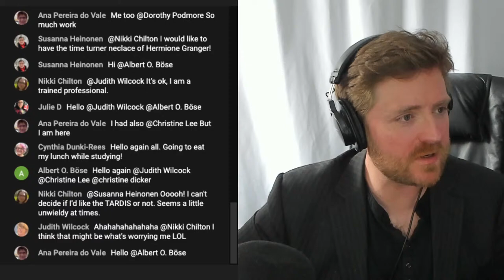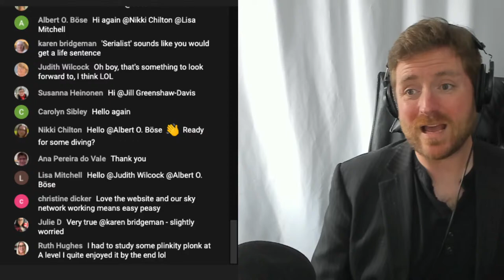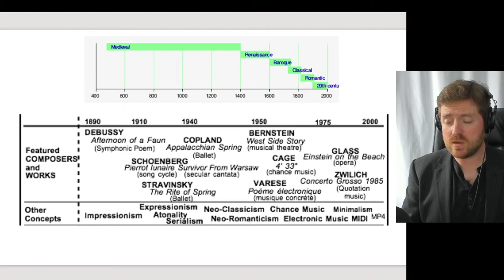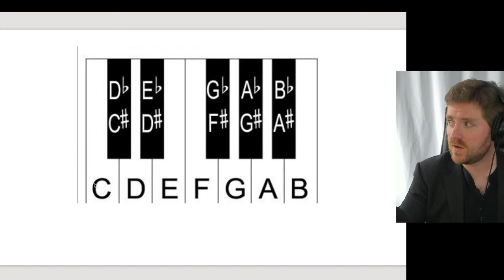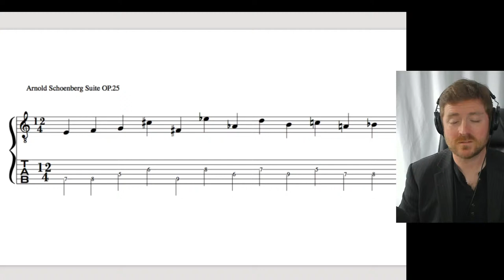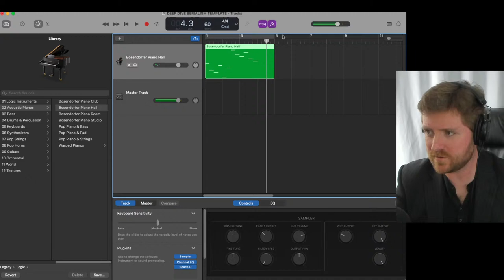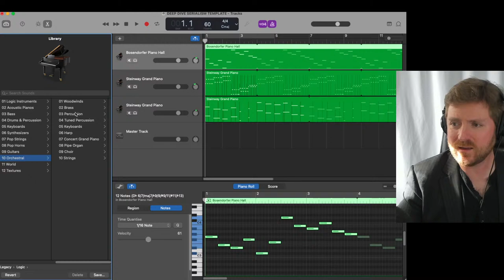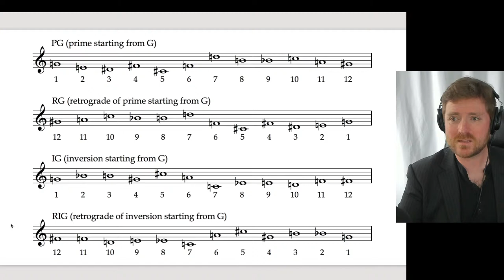Homechoir Deep Dives - Composing Live! Episode 4 of 6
See you at 2.40pm everyone!

This week we are learning how to create music using serialist techniques - this is one of the ways in which music students learn how to create and control atonality and while the sound may be challenging, there is definitely beauty to be found in this style.  It also allows for really interesting creative composing.